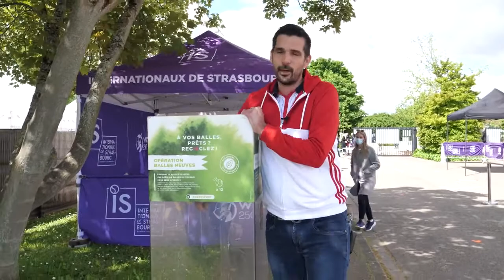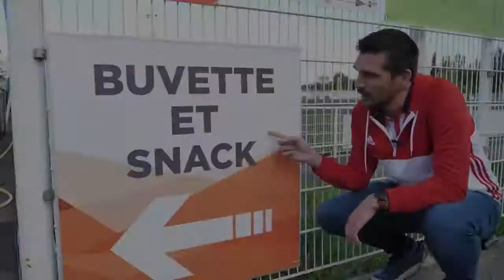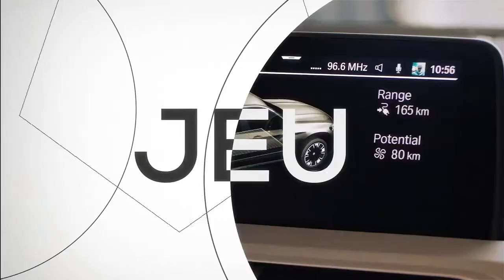La terrasse des IS : Jour 1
Chaque jour,  retrouvez notre émission qui vous emmène dans les coulisses des Internationaux de Strasbourg !

Mini-reportages, goodies, interview… Plongez au cœur d'un des plus grands événements d'Alsace !